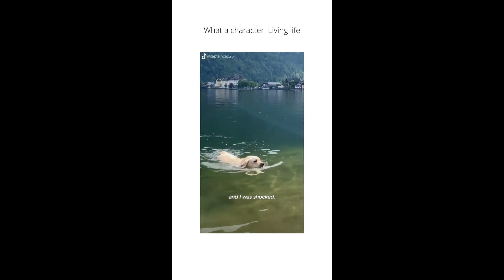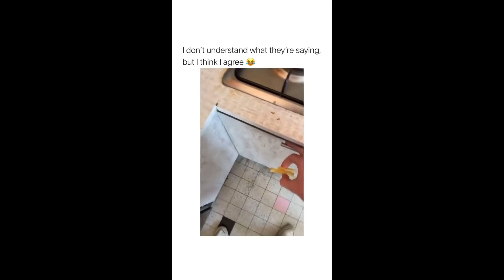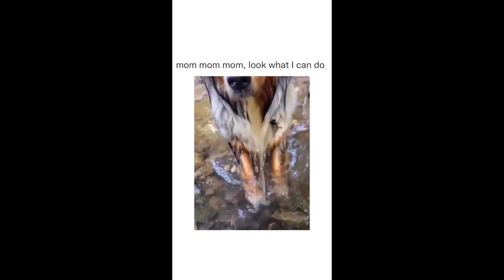Funny Moments with cute cats and dogs - Five minutes to lough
Hello guys.
Here you will found the best funny moments with all cutes animals. Thank you for your watching.